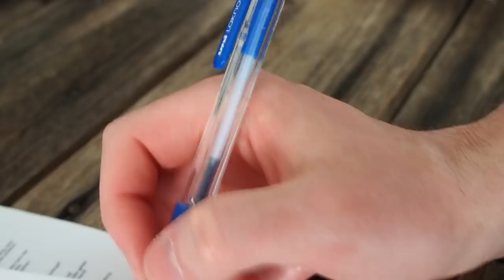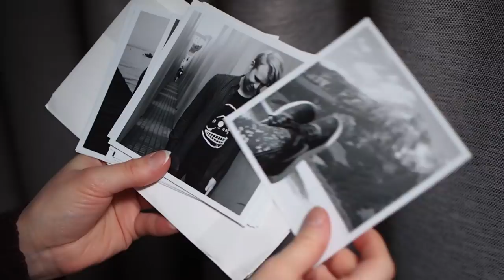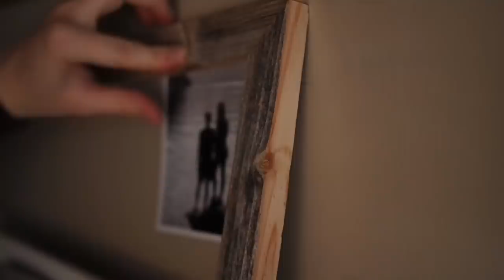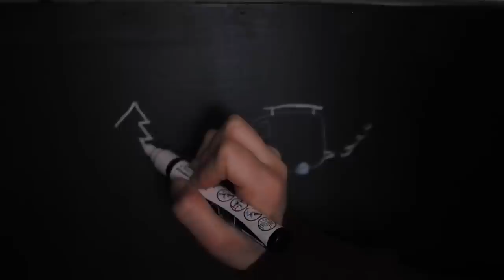PAKUPROJEKTIN VIIMEISTELYT | PAKUPROJEKTI OSA 32 (VANLIFE SUOMI)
PAKUPROJEKTI -videosarjassa seurataan oman liikkuvan minikotimme rakentamista! Aiomme rakentaa tulevien kuukausien aikana pakettiautosta meille kodin. Pakuprojekti alkaa lähestyä loppuaan ja tämän illan videossa tehdään vielä viimeisiä viimeistelyjä, kun esim. ovinuppimme saapuvat.

Tervetuloa mukaan seuraamaan seikkailujamme! Uusia jaksoja julkaistaan kanavalla joka sunnuntai-ilta. Toivottavasti viihdyt matkassamme! :)

There are English subtitles available for non-Finnish speakers!

VAN CONVERSION -video series follows our van build! We are self-converting our van to a rolling home in next months. On today's video we are finishing up the van - our van build is finally coming to the end.

Music of the intro: Simo